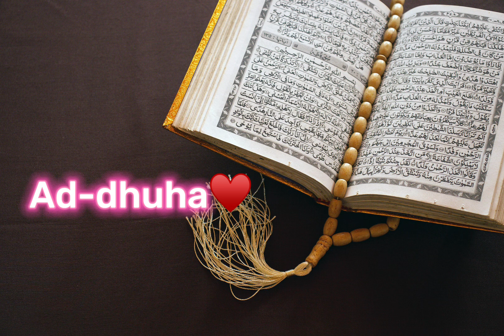Surah Ad-Dhuha full recitation | Quran recitation